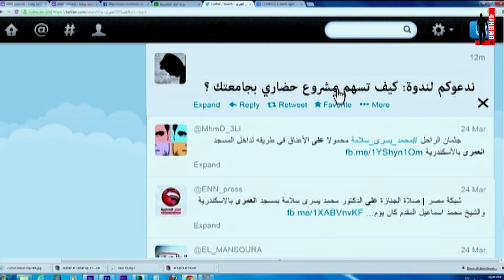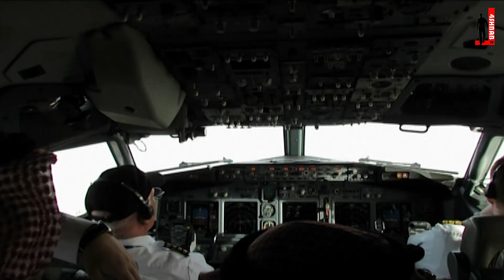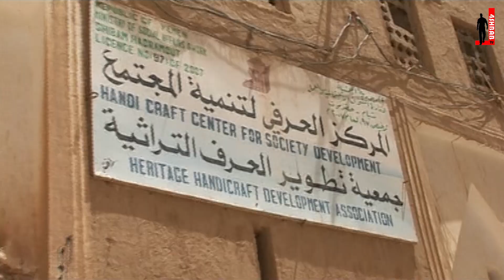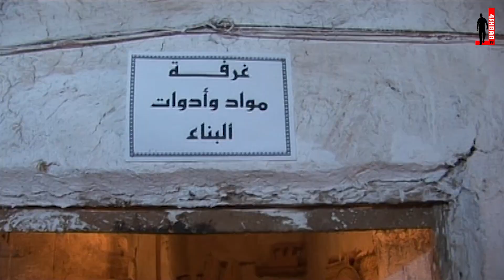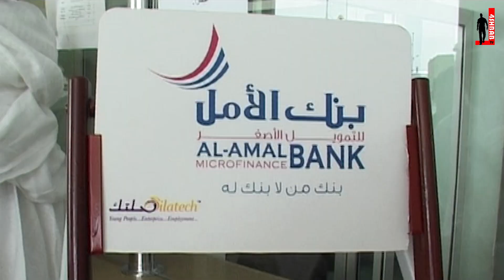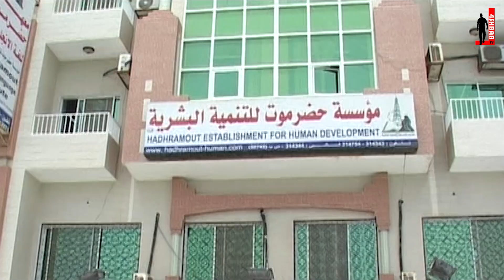مذكرات سائح ٧ - الحلقة ١٨ - حضرموت